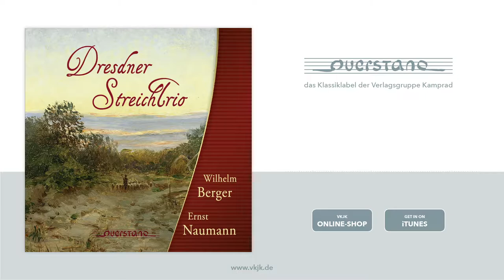Wilhelm Berger - „Streichtrio g-Moll: Sehr lebhaft“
Dresdner Streichtrio; Jörg Faßmann, Sebastian Herberg, Michael Pfaender

Neben der Interpretation bekannter Werke wie der Streichtrios von Ludwig van Beethoven, dem Bearbeiten anders besetzter Werke für eine Streichtriobesetzung wie der Goldberg-Variationen von Johann Sebastian Bach oder dem Einsatz für Musik zeitgenössischer Komponisten widmet sich das Dresdner StreichTrio oft auch der Wiederentdeckung vergessener Werke der Vergangenheit. Die vorliegende CD enthält zwei Weltersteinspielungen von Streichtrio-Kompositionen zweier deutscher Tonschöpfer, die zu Lebzeiten sehr bekannt waren, aber seit ihrem Tode überwiegend aus dem aktiven Gedächtnis der musikalischen Welt verschwunden sind.

Ernst Naumann war der Enkel des Dresdner Hofkapellmeisters Johann Gottlieb Naumann und musikalisch ähnlich begabt wie sein Großvater. Allerdings widmete er sich mehr dem praktischen Musizieren, sein kompositorisches Werk blieb zahlenmäßig gering und ist, von einigen Duetten für Bratsche und Klavier abgesehen, heute völlig unbekannt. Das Trio in D-Dur verknüpft mit glücklichem Händchen klassische und romantische Einflüsse.

Wilhelm Berger galt als musikalisches Wunderkind und als einer der begabtesten Komponisten des späten 19. Jahrhunderts. Lange Jahre in Berlin tätig, leitete er von 1903 bis zu seinem frühen Tod 1911 die Meininger Hofkapelle, eines der profiliertesten und wegen seiner umfangreichen Reisetätigkeit bekanntesten Orchester der damaligen Zeit. Das romantische, oft von einer elegischen Grundstimmung durchzogene Trio g-Moll stammt aus den letzten Berliner Jahren des Komponisten.

Komplette Tracklist des Albums
„Dresdner StreichTrio: Naumann/Berger“

Ernst Naumann
Trio in D-Dur op. 12 für Violine, Viola und Violoncello
[01] Allegro
[02] Scherzo. Molto vivace
[03] Lento molto espressivo

Wilhelm Berger
Streichtrio g-Moll op. 69
[05] Lebhaft
[06] Etwas belebt
[07] Sehr lebhaft
[08] Sehr langsam – Lebhaft

Weitere Titel von querstand – dem Klassiklabel der Verlagsgruppe Kamprad finden Sie in unserer